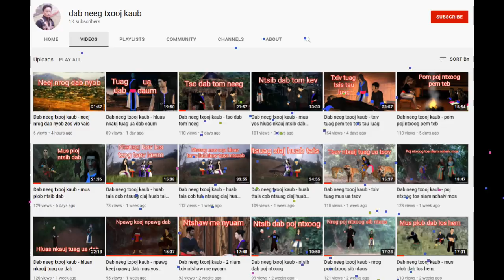dab hais hmoob - 0729 - sib txeeb lub pov haum kub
Neeg Sib TXawb lub pom haus ua Hia Tais Zoo Zoo heev no ces thiaj li muaj tej kev ua syuav sib ntaus ntsiab tus nkawm no mus lawm yam tom ntej ntag nawb. Yog LI nws Kuj Yog ib txoj dua dab neeg ua zoo kawg nkausj li thiab nawb. Peb Hos los nrog soj MUs ua ke

story : 0729 - sib txeeb lub pov haum kub
date : 11/13/2021
create and drawing by : Dab Hais Hmoob Channel

-Underworld - Myuu